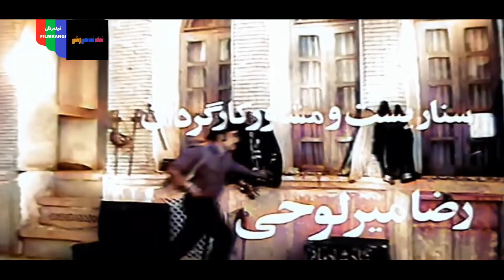📀🎨 فیلم کاکو | ۱۳۵۰ | کیفیت اچ‌دی 🎨🎥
📀 فیلم کاکو | با بازی حمیده خیر آبادی و ناصر ملک مطیعی‌

لیست بازیگران 🍀
حمیده خیر آبادی, ناصر ملک مطیعی‌, نعمت‌الله گرجی, منوچهر وثوق, مرتضی عقیلی

خلاصه فیلم: 🎥📀
 همه ی شهر منتظر هستند که «کاکو» بیاید تا نامردی های جمعی را پاسخگو باشد. کاکو برمی گردد، برادرش بیش از همه مشتاق اوست اما در عمل کاکو را خیلی رام شده و آرام می یابد. او بعد از آزادی از زندان می خواهد در آرامش زندگی کند. در ادامه حوادثی پیش می آید که ظرفیت آرامش کاکو به سر می آید، به خصوص حادثه ای که بر دختر مورد علاقه ی برادرش می گذرد و آخرین نزاع با قلدر محله پیش می آید که سرانجام منجر به از بین رفتن او می شود.